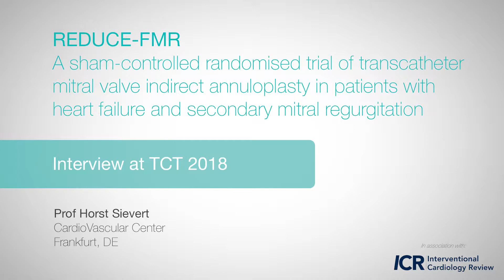TCT 2018: REDUCE-FMR - Prof Horst Sievert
Prof Horst Sievert (CardioVascular Center, Frankfurt, DE) discusses REDUCE-FMR - A sham-controlled randomised trial of transcatheter mitral valve indirect annuloplasty in patients with heart failure and secondary mitral regurgitation.

Filmed on site at TCT 2018.